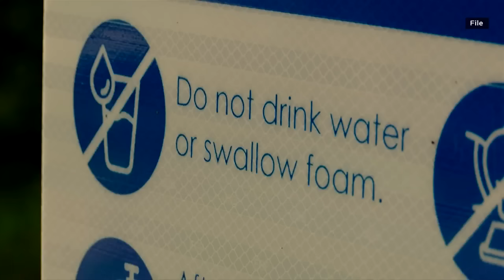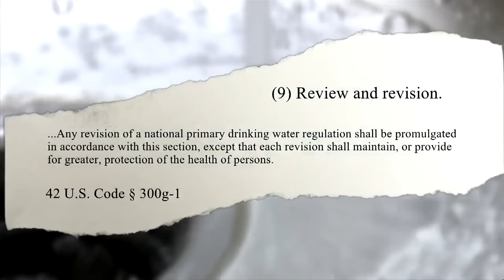The EPA is rolling back regulations on PFAS; here's what that means for your drinking water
PFAS regulation roll backs by the EPA